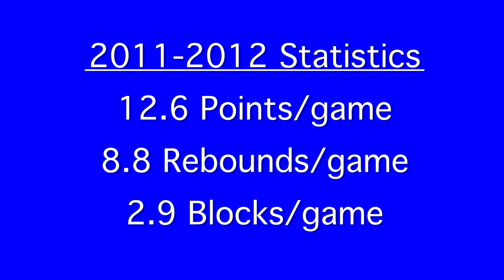Jake Nangle Center Class of 2013 St. Francis Catholic (Gainesville, FL)